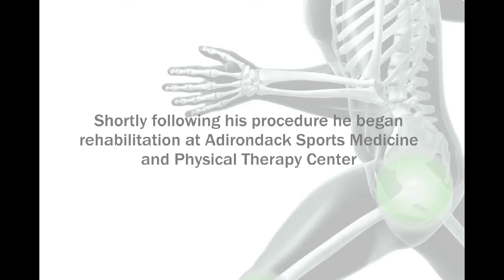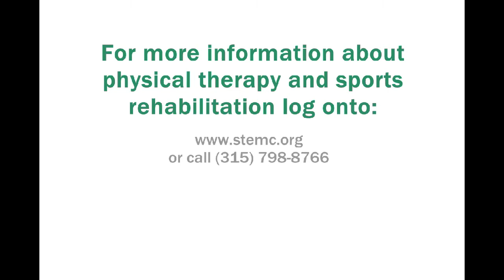Anterior Hip Replacement Recovery and Rehabilitation with a Physical Therapist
Patient talks about his recovery and Physical Therapy at Adirondack Sports Medicine and Physical Therapy Center after Anterior Approach Total Hip Replacement.